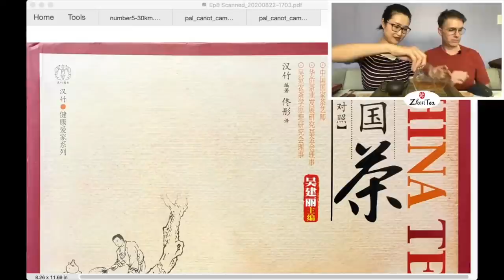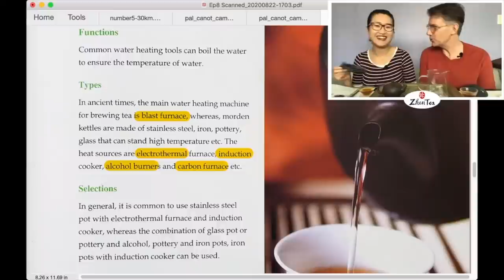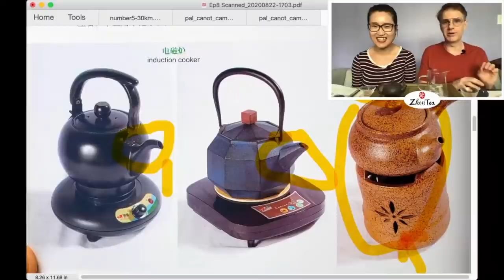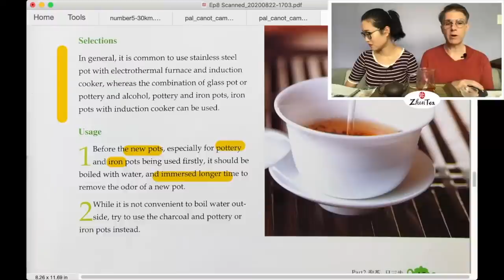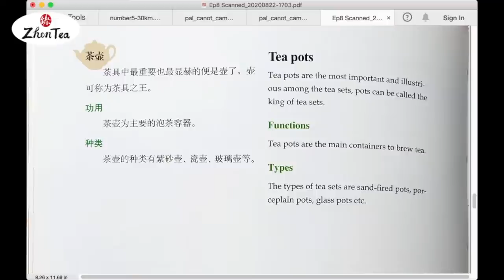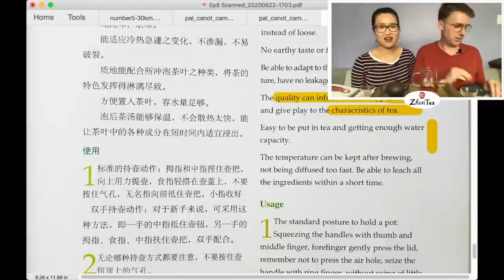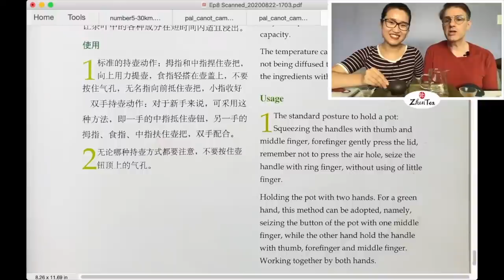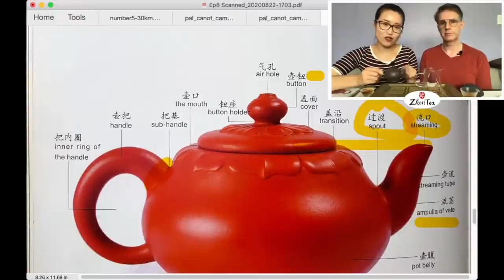China Tea ep. 8 - Kettles and Yixing Teapots - Sunday Tea Book - Sip-a-long - Tie Guan Yin Classic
❤️Timestamp
00:00 intro
08:26 tea kettles
33:06 how to choose a tea kettle
44:16 teapot
49:26 how to choose a yixing teapot
1:08:41 how to use a yixing clay teapot